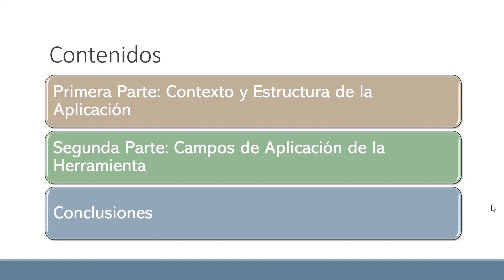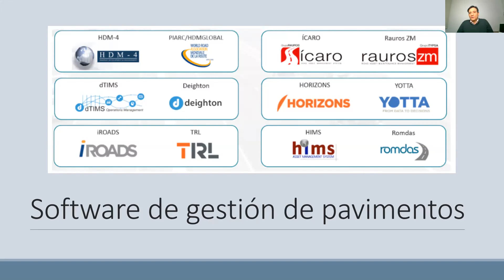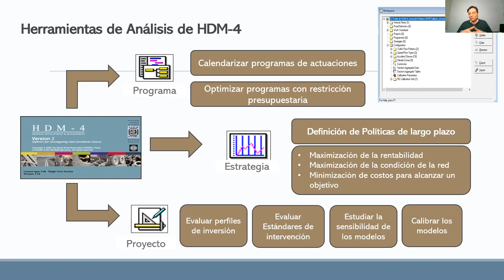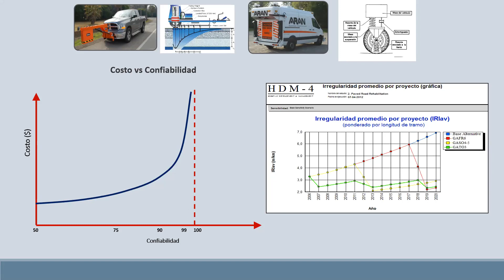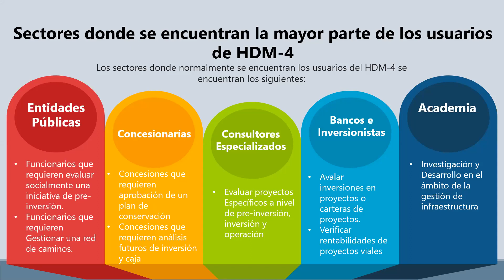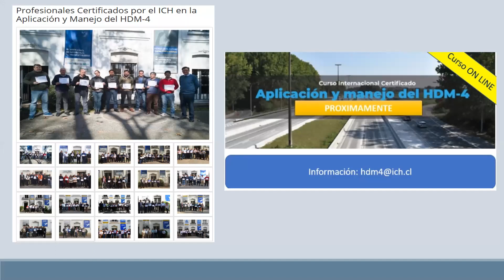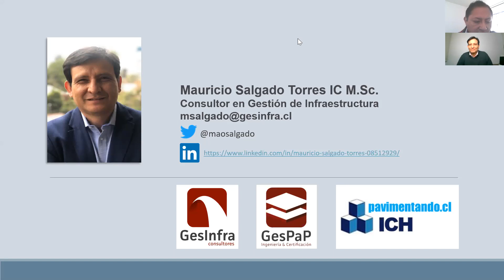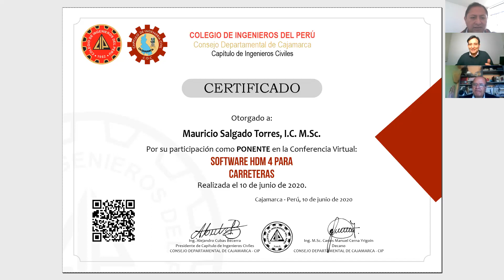Webinar: Software HDM-4 para carreteras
Descubre los alcance y beneficios de usar el software HDM 4 en tus proyectos de infraestructura vial.